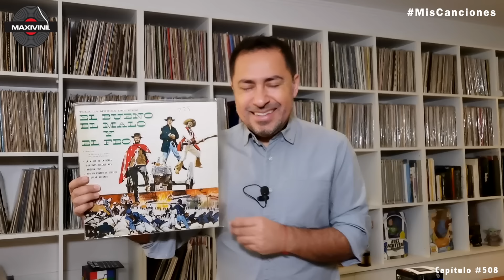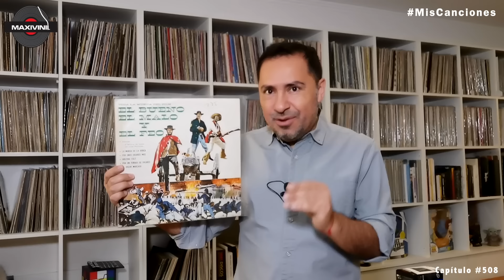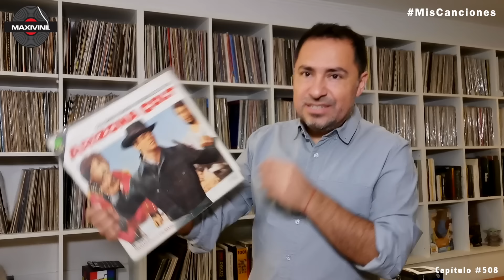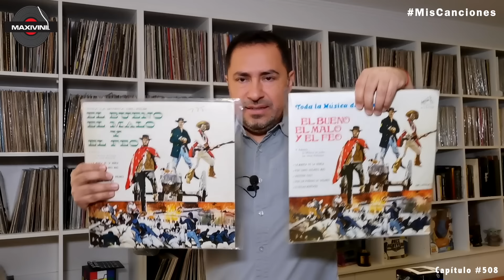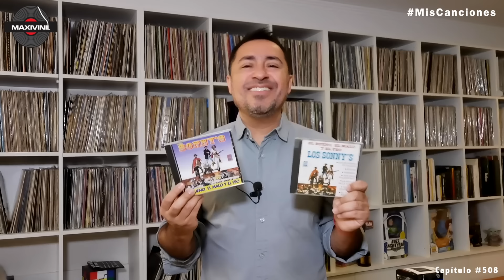LOS SONNY'S "Arizona Colt" en VINILO !! by Maxivinil